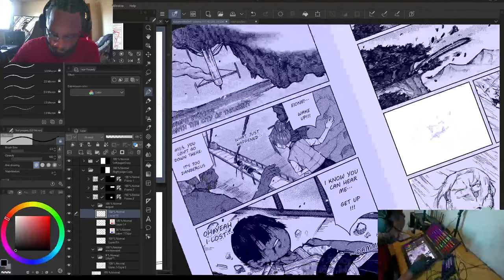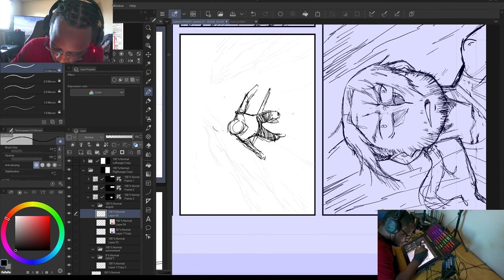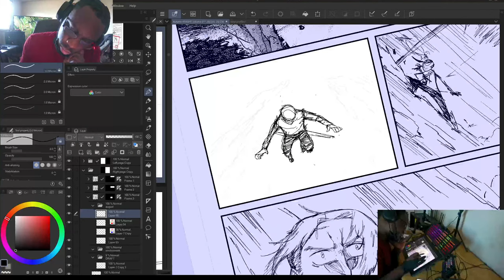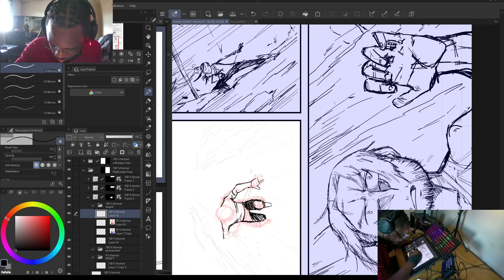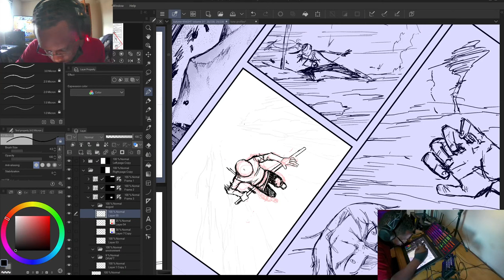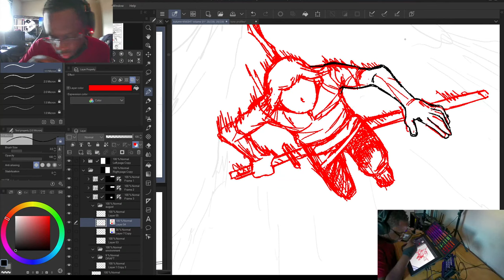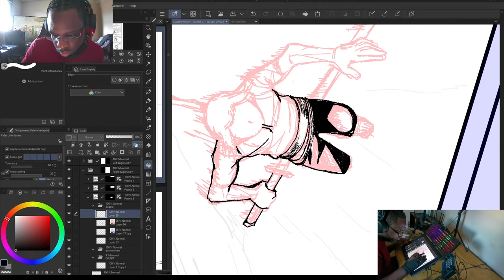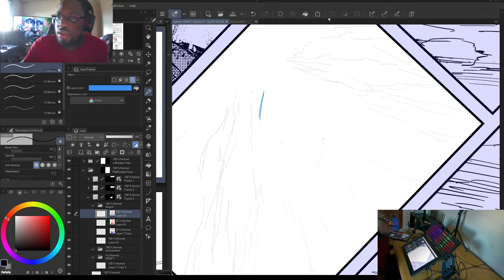Autumn KNIGHT Stream 22.Jan.2022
Current System Configuration:

Wacom Moblile Studio Pro 16
Clip Studio EX
Windows 11 (regrettably. too lazy to switch back to Windows 10. Also don"t want my files to randomly get corrupted again)